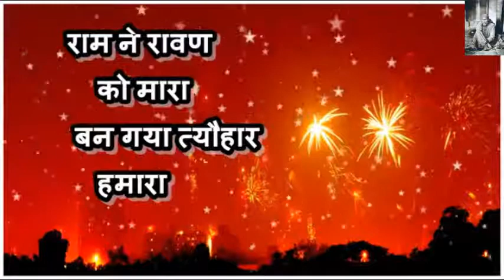Happy Vijayadashmi Wishes Greetings हो जाएगी खत्म बुराइयां भारी पड़ेगी जब अच्छाइयां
Happy Vijayadashmi Wishes Greetings हो जाएगी खत्म बुराइयां भारी पड़ेगी जब अच्छाइयां || Vijayadashmi Whatsaap Video Message Quotes